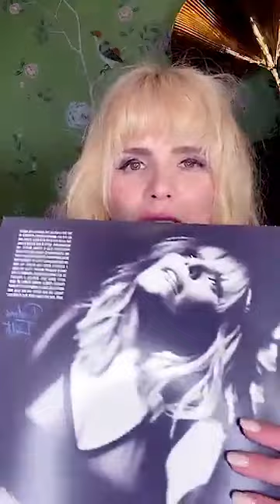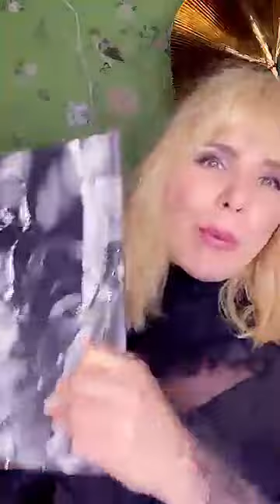Paloma Faith talks about her new album Infinite Things